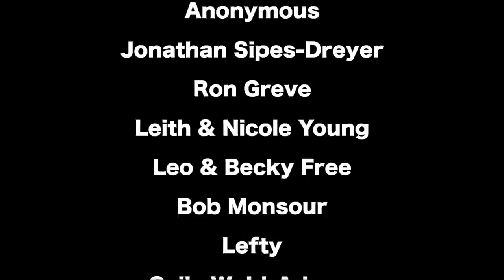Cutting Bottle Bricks, Teaching Hyperadobe (Chicken Garden Day 28)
Sad news - Ashley's grandfather passed away early this morning. This video is dedicated in his memory ❤. Today we're cutting our first bottle bricks for the chicken garden and teaching some neighbors how to lay hyperadobe earthbags.